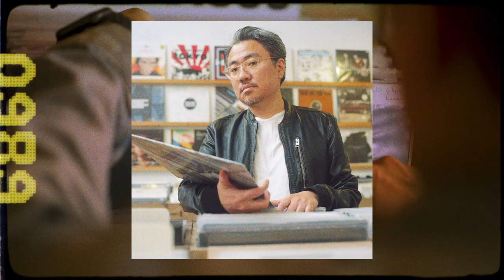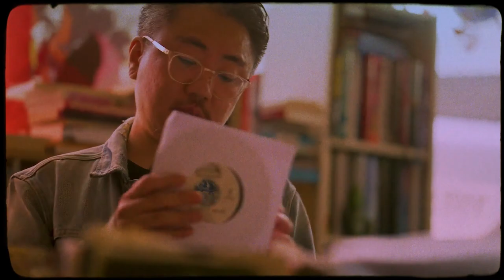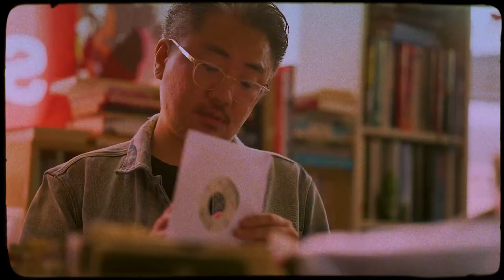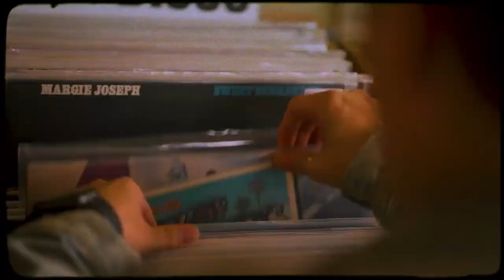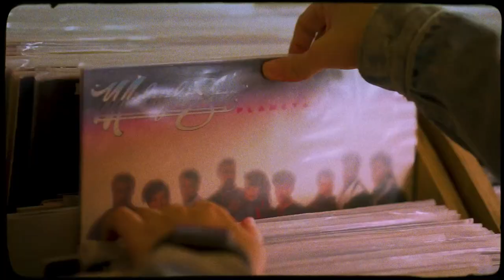Makoto - Space To Feel (feat. Rasmus Faber & Liane Carroll)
Hospital Record’s soulful drum and bass aficionado Makoto is back with his seventh studio album, ‘Motion Of Change’. Following on from his popular ‘What You Need’ EP and the vibrant ‘Maybe We’ll Make It (feat. Mark Force and Archaik)’, his new album brings a blend of jungle, jazz, funk, and soul with Makoto’s signature euphoric touch. With over twenty years in the game, Makoto’s immaculate discography and signature sound have seen the Japanese born producer pave the way for liquid drum & bass all the way into 2022. A true pioneer of his craft since his Good Looking Records days of the late 90s, he’s since racked up an impressive amount of releases on Innerground, UKF, Liquid V and his very own imprint Human Elements.

More recently, Makoto’s output includes his two Hospital albums ‘Salvation’ (2017) and ‘Tomodachi Sessions’ (2019), and the hugely popular ‘What You Need’ ft Vonne selected as the first ever drum & bass track to be played on Sarah Story’s BBC Radio 1 Future Dance show, alongside support from the likes of DJ Marky, Bryan Gee, Flava D, Nu:Tone, Lenzman and more.

The motivational ‘Step Into Your Power’ features ravishing vocals from rising D+B superstar Ruth Royall. Makoto’s production skills don’t go a miss as he cooks up luscious pad hits and a booming bottom end. With the pair recently releasing the flavourful ‘New Love’ on Soulvent Records, expect good vibes galore as two of the most uplifting sound suppliers in drum & bass collide once again.

Makoto unleashes spaced out synth work, soulful guitar licks and a dynamic crescendo of instrumentation on album title track ‘Motion Of Change’ with Hospital Records’ latest signing, the immensely talented singer-songwriter, SOLAH delivering sweet melodies and majestic high notes.

Makoto travels into deeper territories on ‘Explorer’ ft Degs, as he provides grittier production complete with a moody bassline. Labelmate and multi-talented vocalist, MC and producer Degs dishes out a slew of dynamic bars and dreamy harmonies for the pair’s first collaboration since ‘Illuminate’ on Makoto’s ‘Tomodachi Sessions’ in 2019.

Embracing his love for the original sound of the 90’s, the junglistic instrumental ‘Ascender’ brings future-retro synthesis, crisp cut breakbeats and a summery ambience that lays the foundation for the perfect sub-heavy slammer.

Makoto and London-based singer Karina Ramage reunite on ‘Without You’ after previously collaborating on ‘Shine On Through’, ‘I Don’t Wanna Wake Up’ and Forza favourites ‘Wading Through The Crowds’ and ‘Trial Mountain’. Karina’s soothingly crafted vocals compliment the sincere violins and trademark production prowess from Makoto, making ‘Without You’ another future soulful singalong anthem.

The album also features an eclectic mixture of both fresh and legendary talent from across the drum & bass circuit and beyond, brace yourself for a dynamic streak of sonic contributions from the likes of Singing Fats, Cleveland Watkiss, Liane Carroll, Lauren Archer, Rasmus Faber, Pete Simpson, LXT, and Helena May. You’ll be able to catch Makoto in the Albanian sun this summer at Hospitality On The Beach to soak up those ultimate feel-good vibes!

Follow Rasmus Faber